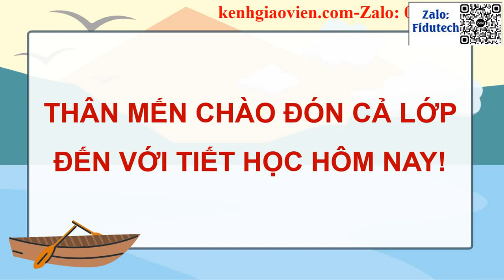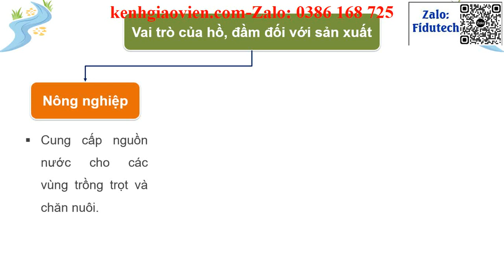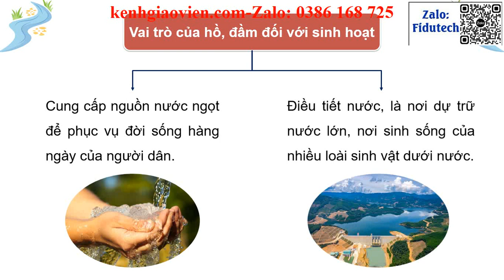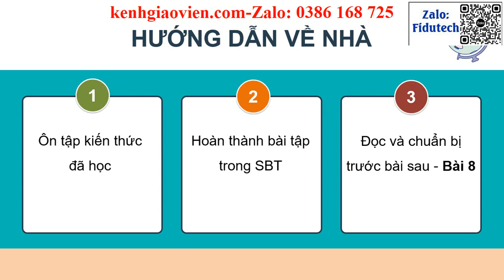Giáo án powerpoint Bài 7: Thuỷ văn Việt Nam | GA điện tử Địa lí 8 Cánh diều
Phía trên là giáo án Powerpoint hay còn gọi là giáo án điện tử, giáo án trình chiếu Bài 7: Thuỷ văn Việt Nam | Sách Lịch sử và Địa lí 8 cánh diều. Giáo án được làm với phong cách: hiện đại, đẹp mắt để tạo sự hứng thú cho học sinh.